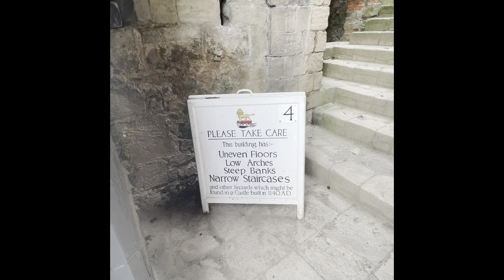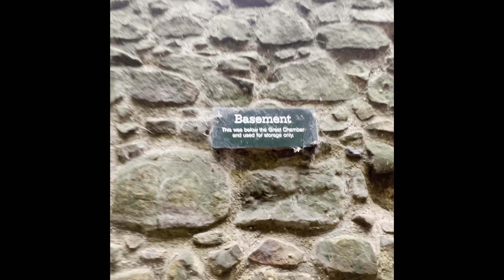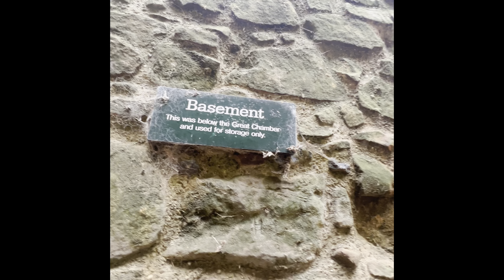Pasyal tau sa 14th century castle ruins